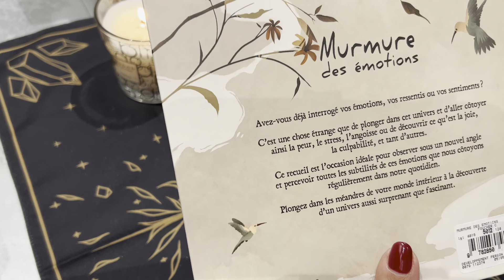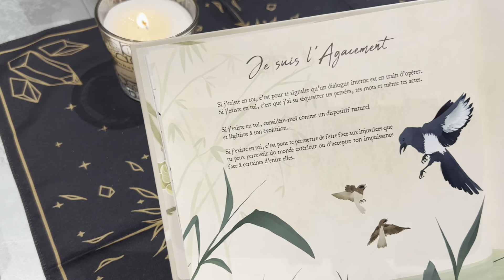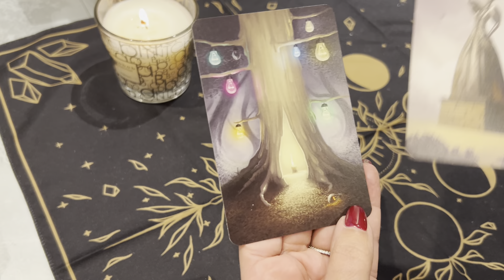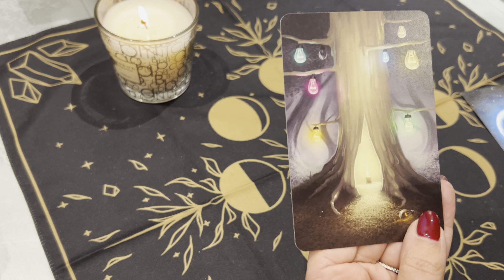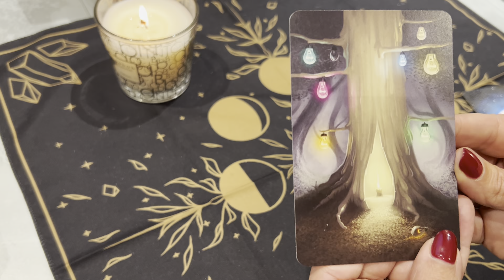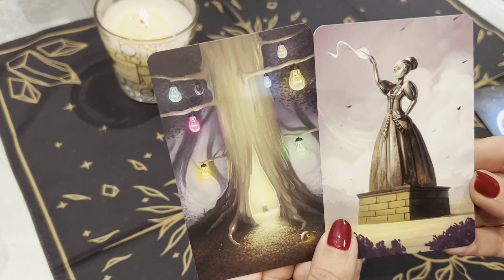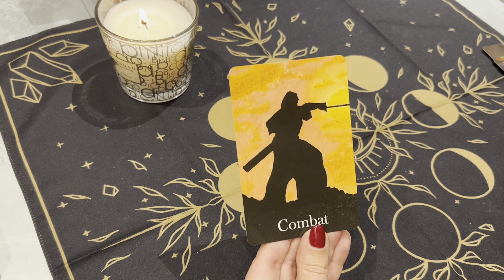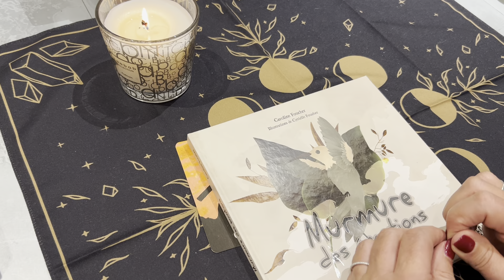Présentation du livre MURMURE DES EMOTIONS ET UNE GUIDANCE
Bonjour ,
Vous trouverez dans cette vidéo la présentation du LIVRE MURMURE DES émotions et une petite guidance
En aucun cas de la divination juste des ressentis
Bises
Romylou